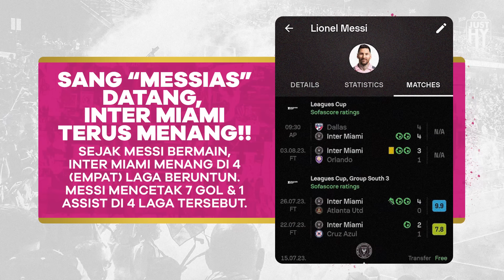SIAPA BISA HENTIKAN DOMINASI MAN CITY??! PERANG DINGIN MBAPPE VS PSG!! [JustHY] | R66 Sports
English Premier League is back!! Kompetisi sepakbola terbaik di dunia akan kembali hadir menghibur para pecinta si kulit bundar. Gimana para jagoan kalian? Sudah siapkah?
Pertanyaan terbesarnya, siapa yang sanggup mematahkan dominasi Manchester City yang menjuarai EPL lima kali di 6 musim terakhir??

Ada juga bahasan soal perang dingin antara PSG dan Kylian Mbappe. Sang striker masih bergeming dengan tawaran baru dari klub Perancis tersebut. Kira-kira seperti apa ujungnya?

Well, saksikan terus JUSTHY untuk mendapatkan asupan informasi terbaik seputar sepakbola dunia.